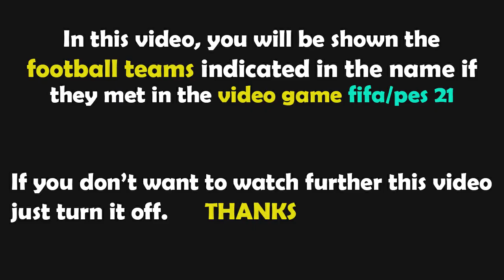FIFA 23 Gameplay | VfL Wolfsburg - SC Freiburg - 2022/2023